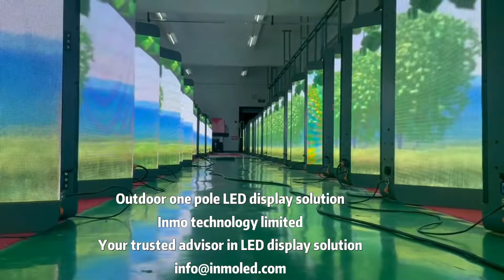Outdoor one pole led display solution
INMO offer Outdoor Single Pole LED Display Solution.
Service access: Full Front service / Back service / Dual service